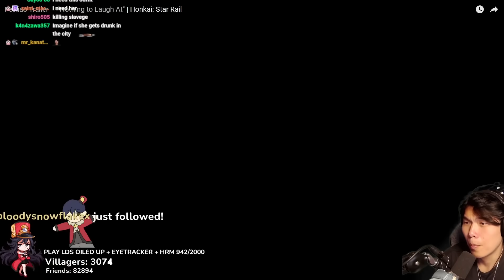My Wife is CRAZY | Feixiao Trailer "Nothing to Laugh At" Reaction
In this video, MrPokke reacts to Honkai: Star Rail's Feixiao "Nothing to Laugh At" Trailer.

Timestamps
0:00 Intro
0:28 React
12:04 Outro